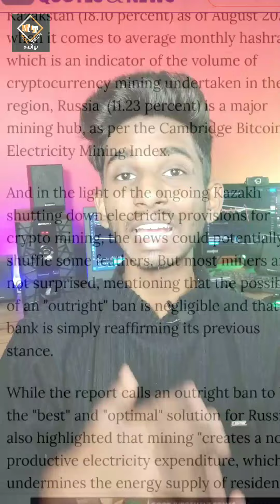Bitcoin Crashes to $38k 😱😱😱 3 Big Reasons!! Mac Tech Tamil